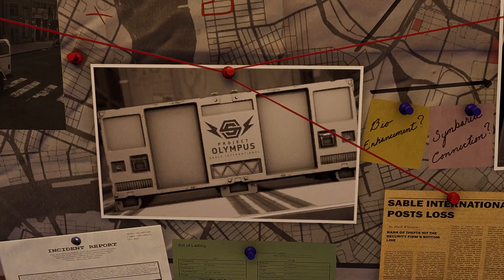Spider-Man: WHAT HAPPENED TO HAMMERHEAD - Silver Lining DLC | Part 20